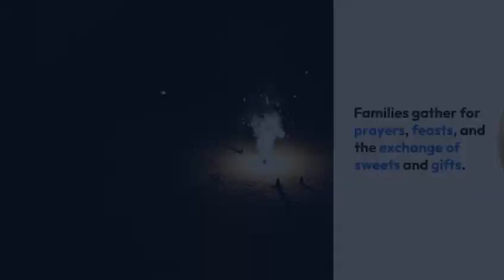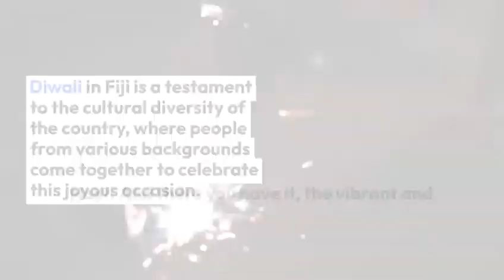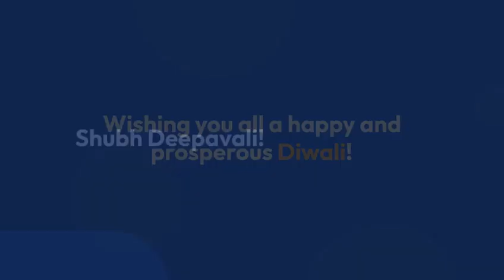How People celebrate Diwali out of india